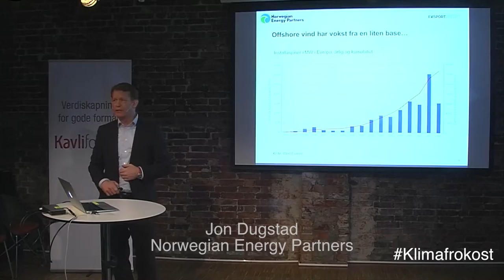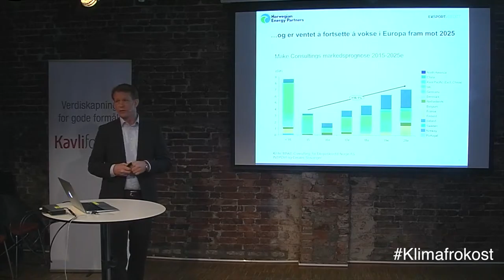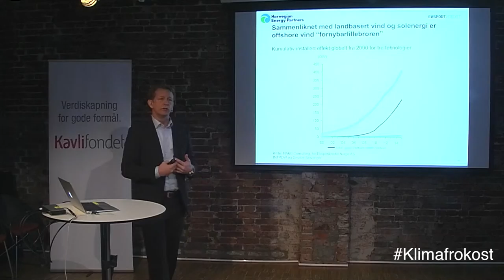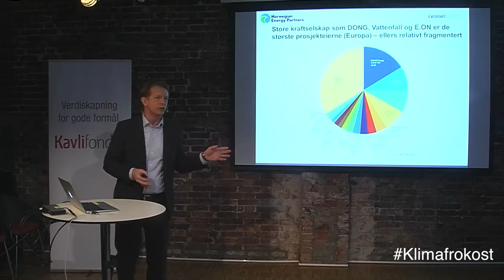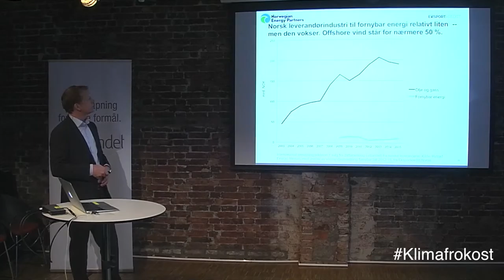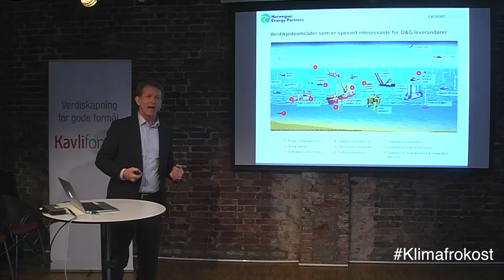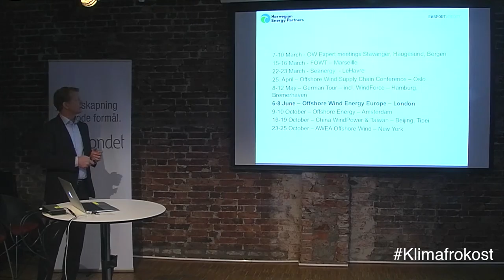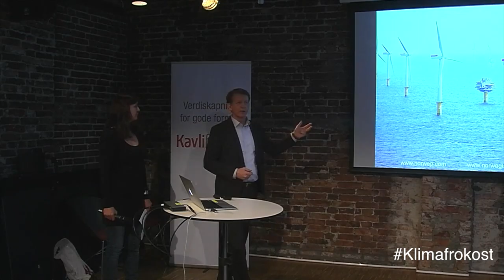Klimafrokost om havvind. Jon Dugstad, Norwegian Energy Partners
Tittel foredrag: Status for det globale havvindmarkedet

Klimafrokost 15. februar 2017 på Litteraturhuset i Bergen.